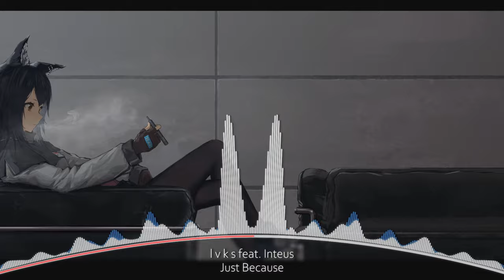l v k s (Feat. Inteus) - Just Because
A laid-back low-banger tune from l v k s featuring Inteus. God bless and stay safe!

1 He that dwelleth in the secret place of the most High shall abide under the shadow of the Almighty.

2 I will say of the Lord, He is my refuge and my fortress: my God; in him will I trust.

3 Surely he shall deliver thee from the snare of the fowler, and from the noisome pestilence.

4 He shall cover thee with his feathers, and under his wings shalt thou trust: his truth shall be thy shield and buckler.

5 Thou shalt not be afraid for the terror by night; nor for the arrow that flieth by day;